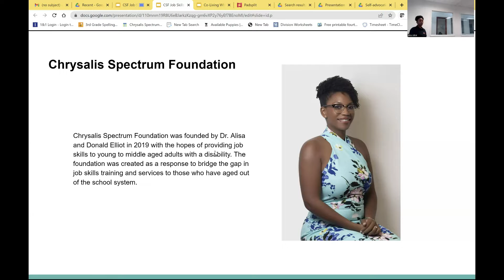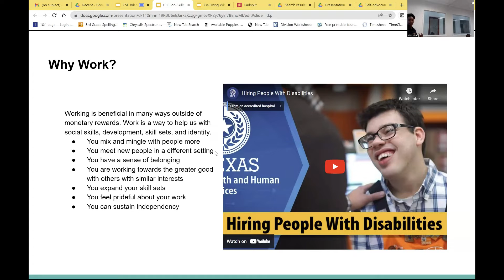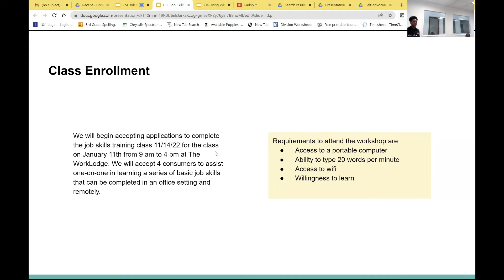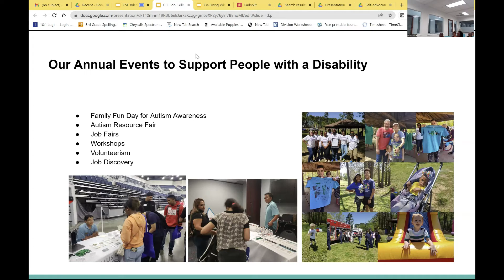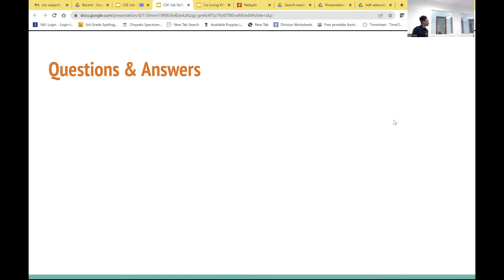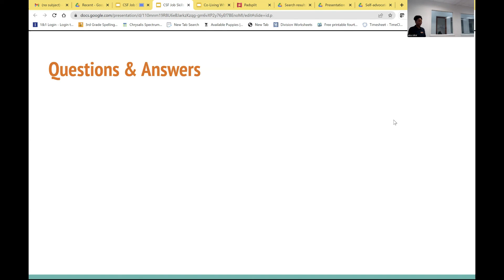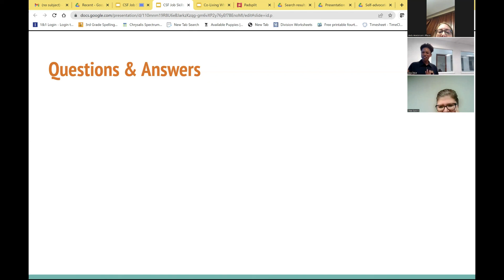Chrysalis Spectrum Foundation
Dr. Alisa Elliot, founder of Chrysalis Spectrum Foundation, discuss the mission of the organization and its purpose.